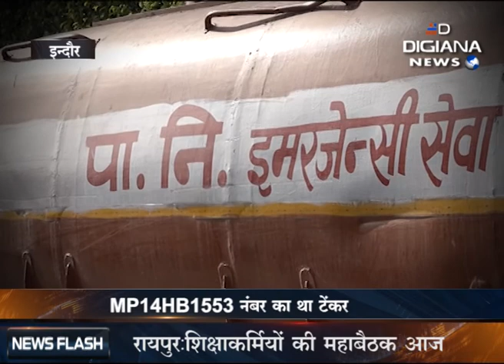पानी का गोरख धंधा